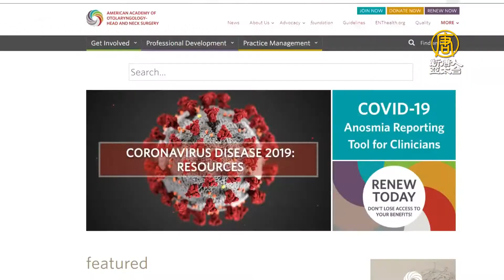嗅覺味覺異常納入採檢 醫師：病患需主動通報